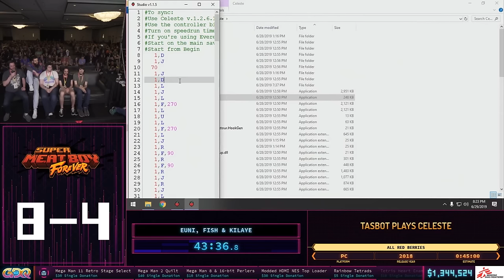Celeste All Red Berries, but faster than you've ever seen it (TASBot SGDQ 2019 TAS block)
TASBot takes the Celeste All Red Berries train and discovers CovertMuffin blocks (with downtime edited out) by euni, fishmcmuffins, and kilaye, joined on the couch by TGH, buhbai, Kevin from PowerUp Audio, and dwangoAC at the SGDQ 2019 TAS block. This TAS is incredible, complete with a massive chain of red berries following Madeline up the mountain.

GDQ set the donation incentive to $175k to see this game and viewers responded resoundingly, filling the donation incentive with plenty of time to spare. This Celeste All Red Berries TAS represents over 2,000 hours of effort spearheaded by euni with help from fishmcmuffins and kilaye. This TAS was made with tools pioneered by DevilSquirrel and extended over time by others.

The commentary on this run is some of the best at any GDQ, with frequent asides from TGH on realtime viability and developer commentary right on the couch from Kevin who helped in the creation of the game. This run even includes a surprise beyond the jawdropping; unbeknownst to many, Kevin from PowerUp Audio secretly altered the sound played by his namesake blocks to spread some FWAHAHA love.

Note: During the event a minor startup issue occurred which required restarting the run; that section has been edited out of the video. Additionally, the GDQ sound board crashed during the run causing 10 seconds of lost audio after which the run was paused until the issue could be resolved. The downtime during that issue was also edited. The run is otherwise unbroken as evidenced by the countdown timer and everything presented is a legitimate playthrough; the tools used to create this TAS do not alter gameplay in any way and this represents the fastest possible way to navigate the game based on how the game is written. There is no cheating on display here, only hours of dedication by the TAS authors to determine the fastest possible route through the game while collecting every single Red Berry in the game.

This video was posted with permission from Games Done Quick and with the permission of euni representing the TAS authors.